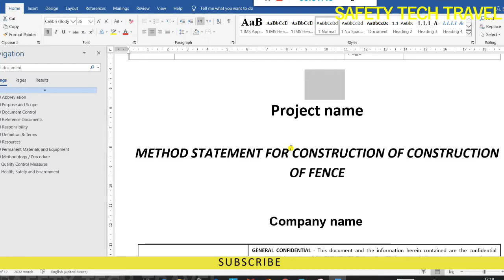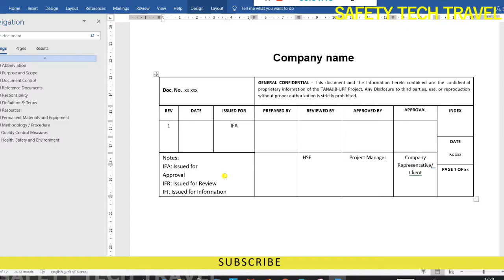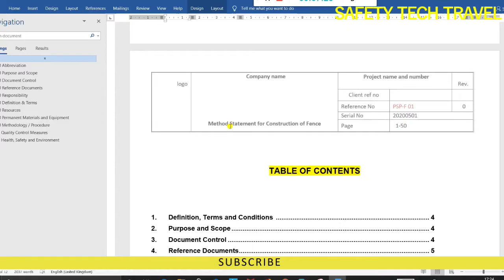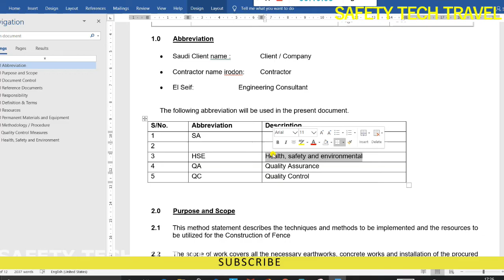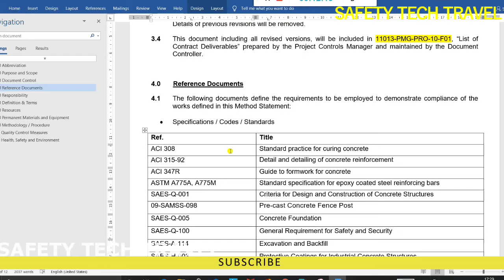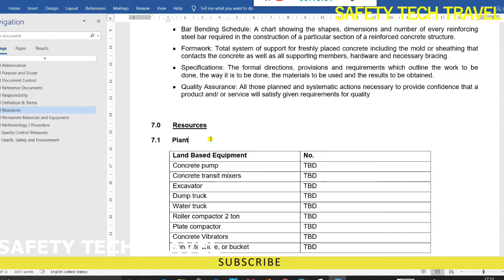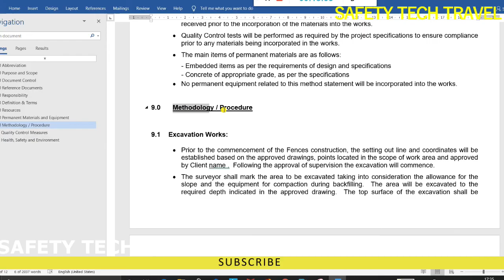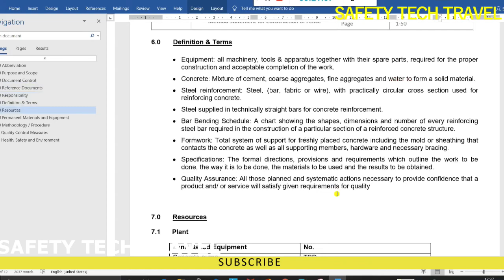METHOD STATEMENT HOW TO PREPARE & REVIEW ?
THIS VIDEO EXPLAIN ABOUT METHOD STATEMENT  AND WHAT ARE THE CONTENT INCLUDED DURING PREPARATION .

METHED STATEMENT